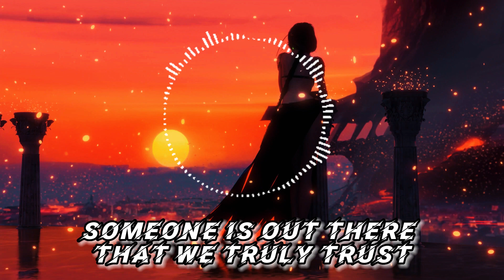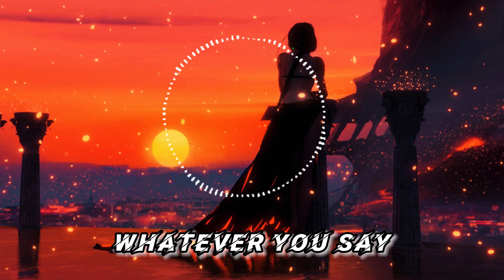GOD IS A GIRL ( Remix )